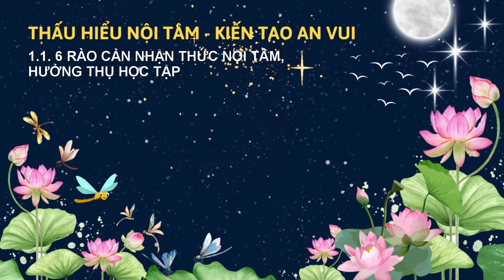TĐ1 - 1.1 - 6 RÀO CẢN NHẬN THỨC NỘI TÂM, HƯỞNG THỤ HỌC TẬP